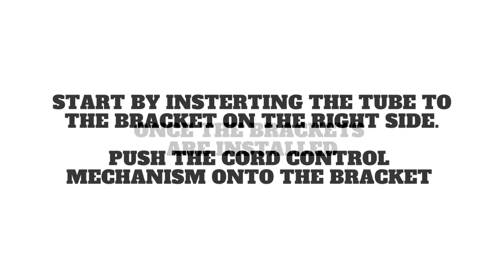HOW TO INSTALL A CONTINUOUS CORD LOOP ROLLER SHADE - ccloop clutch chain installation